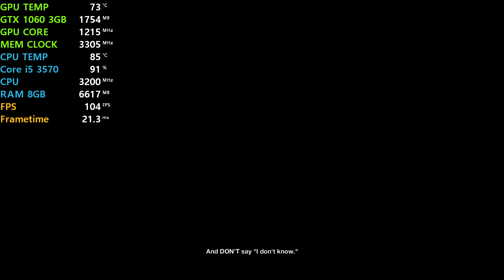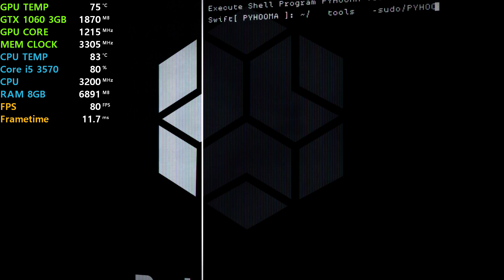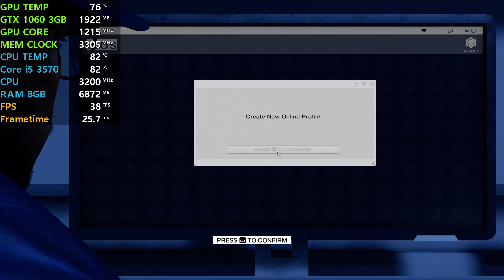Watch Dogs 2 online Version 2020 - GTX 1060 3GB - Low High Ultra - 1080p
Faceboook Page Daily Updates Post:-

Case: Redragon Sideswipe 601
CPU: Intel Core i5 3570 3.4 GHz
Ram: Kingston 8GB DDR3 1600 Mhz
Motherboard: ASUS P8B75-M/CSM
HDD: WD 1TB Hard Disk 7200RPM
GPU: GTX 1060 3GB 256Bit GDDR5
PSU: Cooler Master 500W
OS: Windows 10 Pro Version 2004 64 bit

PPG Benchmark
attiqueurrehmanbinhafeez